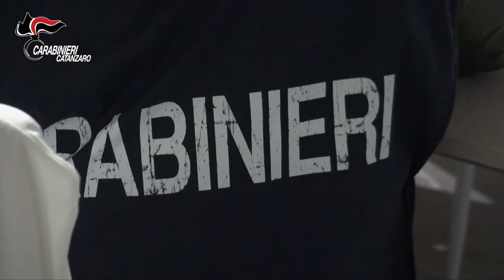Video CC: Operazione antimafia “Karpanthos”.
nell’operazione antimafia “Karpanthos” coordinata dalla Direzione Distrettuale Antimafia di Catanzaro, guidata dal Procuratore Nicola Gratteri, con l’impiego di oltre 400 militari che stanno eseguendo su tutto il territorio nazionale un’ordinanza cautelare nei confronti di 52 soggetti (38 in carcere, 6 ai domiciliari e 8 con obbligo di presentazione alla P.G